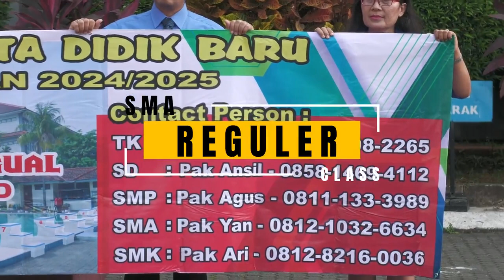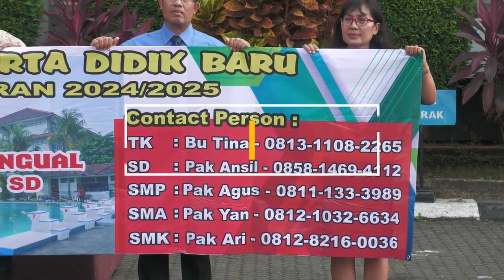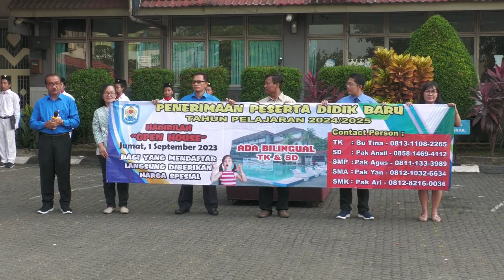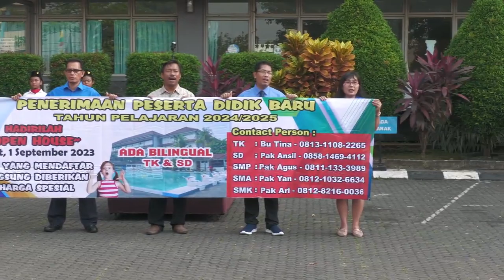Pembukaan PPDB sekolah Tarsisius Vireta tahun ajaran 2024/2025